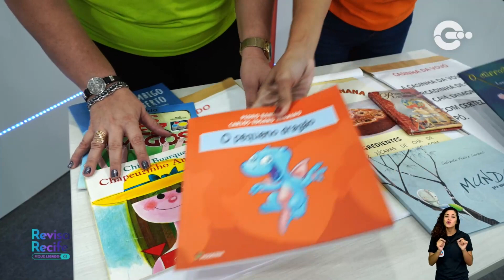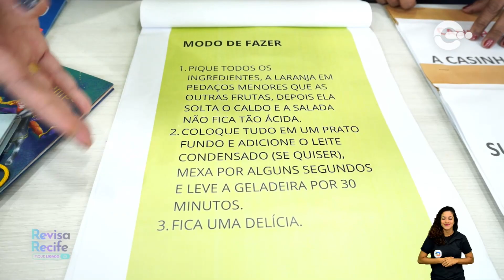O que são gêneros textuais? | Língua Portuguesa | Anos Iniciais | 1º ao 3º ano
TEMA DA AULA: Identificar título, suporte dos gêneros estudados, antecipando sentidos, e ativando conhecimentos prévios, relativos aos textos.
HABILIDADE IDENTIFICADA NO SAERE: Identificar título, suporte dos gêneros estudados, antecipando sentidos, e ativando conhecimentos prévios, relativos aos textos.
ANOS: 1º ao 3º ano
COMPONENTE: Língua Portuguesa
PROFESSOR(A/ES): Ires Diana, Sandra Duarte e Josiane Santos
MODALIDADE: Anos Iniciais

Por dentro do conteúdo:
Você conhece os gêneros textuais?
São formas de comunicação oral ou escrita
Canções populares, bilhete, aviso , receitas  são gêneros textuais

Ficha Técnica:

Intérprete de Libras: Ingrid Santana
Apoio Técnico Pedagógico: Theresa Feitosa
Coordenação Pedagógica Geral: Luciana Firmo
Operação de câmera: Dvison Dias
Edição: Willian Souza
Produção: Vanessa Martins
Produção Executiva - TV Nova Nordeste: Vanessa Martins
Conteúdos Audiovisuais: Alana Mesquita
Engajamento Digital: Céu Mendonça
Gestão de Conteúdos Digitais: Thaís Chaves